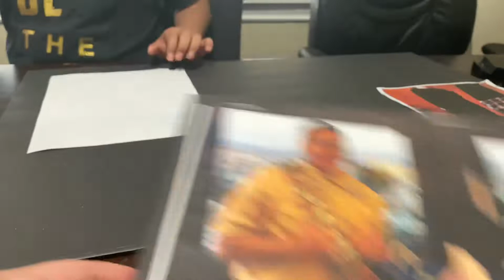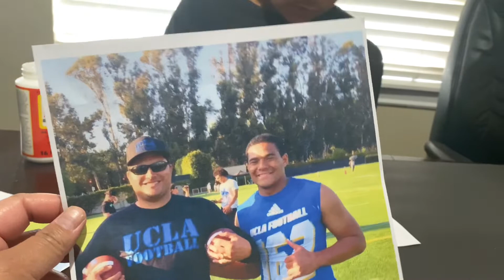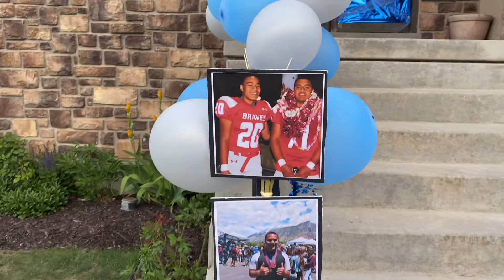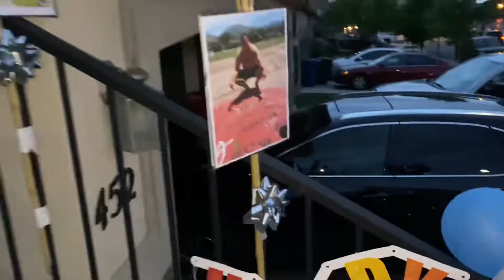Last Minute Decorating | Norris’s 21st Birthday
Anamarie and I didn’t expect to decorate for our adult nephew’s birthday.  But when we heard he was sad that no one from his family didn’t decorate or make a “big” deal that it was his birthday, we decided to surprise Norris with a 21st Birthday Party last minute by decorating his front porch.  Norris ends up catching us in the act.